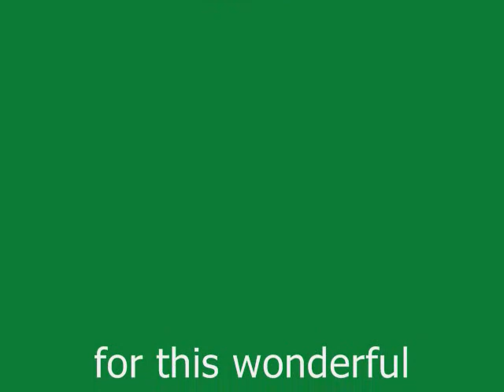Miller park -Zumba dance- "waca -waca"